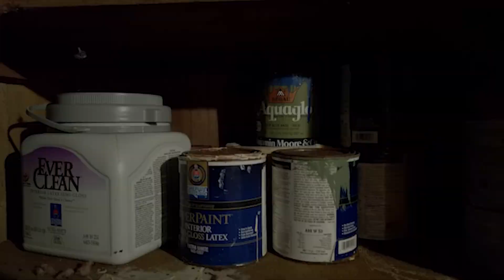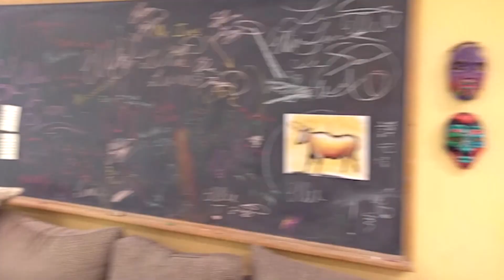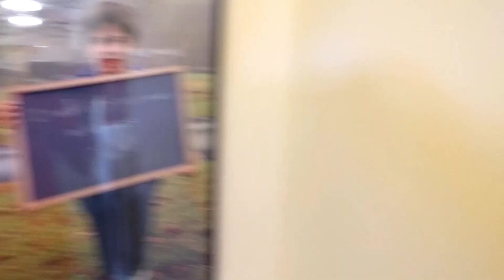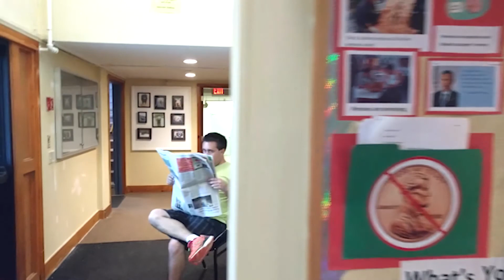[2016] Yellow Barn Treasure Hunt Trailer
Produced by Greying Tree Productions
Filmed on a Nexus 5X